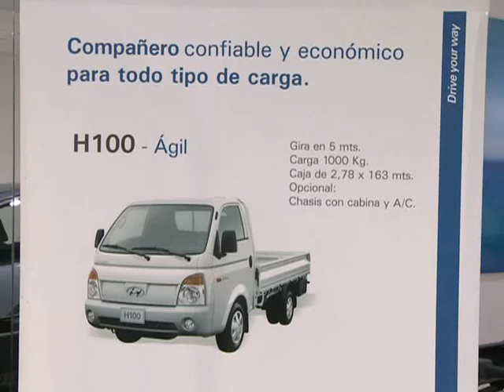Record histórico de transferencia de vehículos usados en mayo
Las operaciones de compraventa de vehículos usados registró en mayo una nueva marca mensual récord, con 165.131 unidades, un 7,72 por ciento más que en igual período de 2012, informó hoy la Cámara del Comercio Automotor (CCA).
"El mes de mayo marcó un nuevo récord histórico en transferencia de vehículos usados en todos sus variables, superando al récord de abril pasado en 9,12 por ciento", dijo el presidente de la cámara, Alberto Príncipe.
El dirigente empresarial se manifestó "optimista con la marcha del mercado", aunque mostró prudencia al agregar que "pese a los volúmenes actuales, que apuntan a superar el mercado extraordinario del año 2011 con más de 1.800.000 vehículos, seguimos siendo cautos y esperamos que finalice junio para tener una tendencia definitiva".
El informe la CCA consigna que durante los primeros cinco meses de 2013 las transferencias totalizaron 733.517 unidades usadas, con un crecimiento del 3,90 por ciento en relación al mismo período del año pasado.
Las ventas de autos en mayo pasado ascendieron a 165.131 unidades mostrando un crecimiento de 7,72 por ciento respecto de las operaciones concretadas en el mismo mes de 2012, que cerraron en 153.296 transacciones.
En los primeros cinco meses del año las cuatro provincias con mayor crecimiento de ventas fueron las de Misiones(15,25%); Río Negro(12,99%); Entre Ríos(8,91%) y la de San Juan(8,54%).
Por el contrario, donde más se acentuó la caída de las ventas fue en las de Tierra del Fuego (-4,36%); La Rioja(-3,49%); Corrientes (-3,35); Mendoza (-3,30%) y Santiago del Estero (-2,65%).
Príncipe explicó que "a diferencia de años anteriores, cuando también había una importante demanda, hoy las agencias de autos usados poseen un interesante stock de vehículos. La cantidad de visitas y consultas en nuestras empresas están siendo intensas en los últimos meses", remarcó.
Según el dirigente, "los autos usados están en muy buen precio; la brecha entre un dólar y el otro es notoria, y hace que para el público sea muy seductor comprar un auto. Y esto va a llevar a que el sector continúe con buenas ventas".